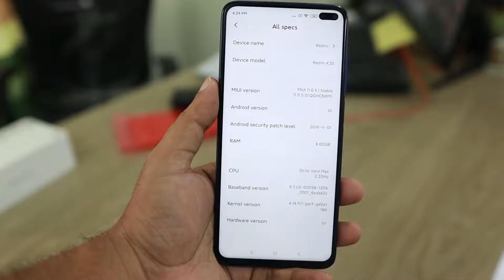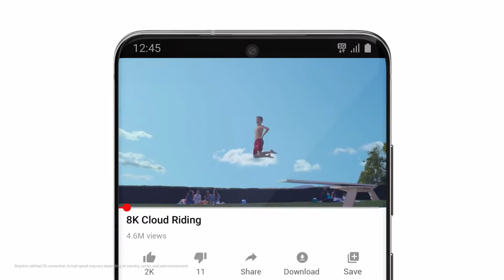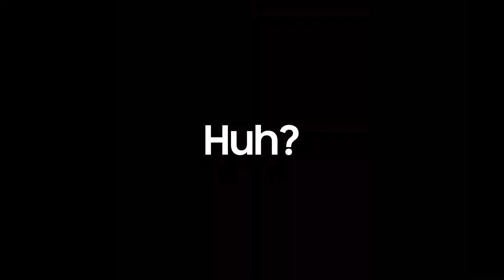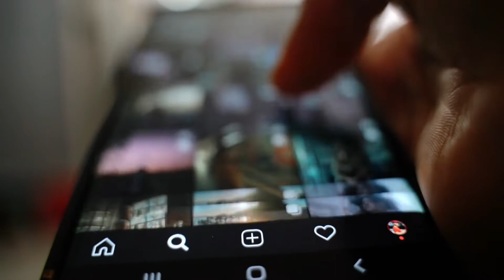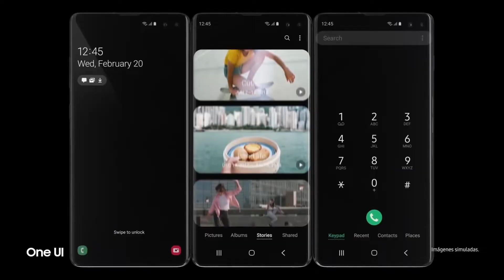LOS SAMSUNG MAS RECOMENDADOS EN 2022🚀​(MUY BARATOS)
En este video veremos LOS TOP 3 CELULARES MAS PODEROSOS Y QUE TE RECOMIENDO QUE COMPRES EN ESTE PLENO 2022 NO DEJES PASAR EL TIEMPO EL PRIMER LUGAR VALE MUCHO LA PENA.

SALUDOS... ❤️‍🔥